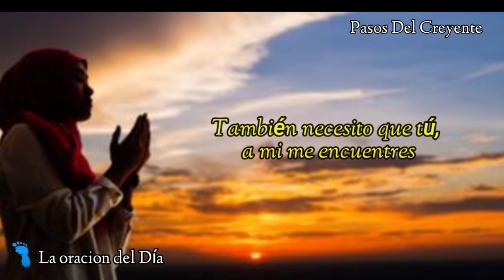Oración del primer domingo de Cuaresma - La oración del día (26/2/23) - PASOS DEL CREYENTE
Oración del primer domingo de Cuaresma es la oración del día en la voz de Marta Éster Miranda
(26/2/23)